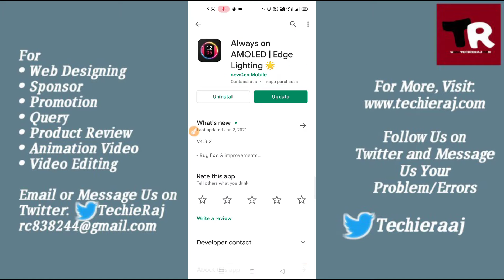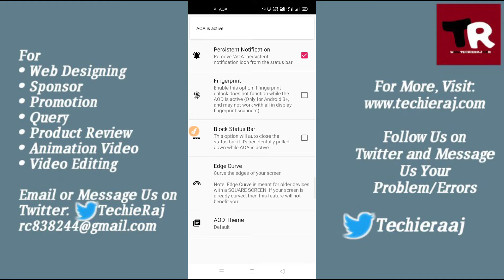Realme 7 me Always On Display Kaise Kare